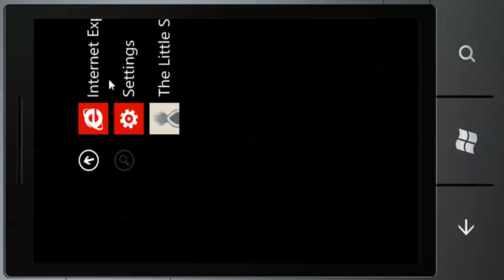The Little Skunk in the Forest - Windows phone game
A peaceful day in a beautiful forest? Not anymore - a mischievous skunk is there!
Tap the skunk tail and spray as many passers-by as you can. Fourteen fairy tale-like
levels with sympathetic animal characters and three levels of difficulty.